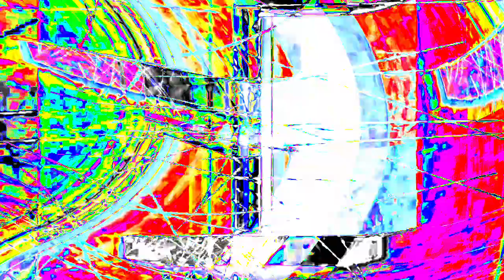[EPILEPSY WARNING] Movie 24 01 17 23h16m37s